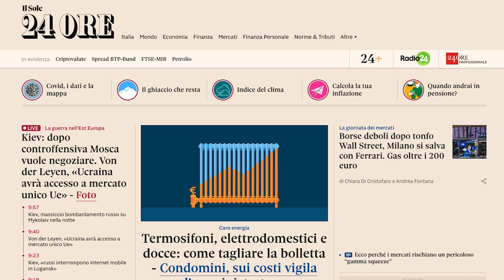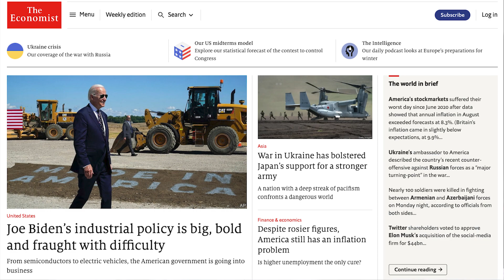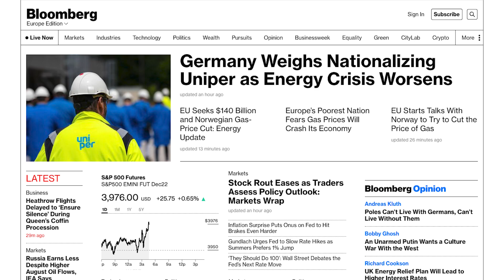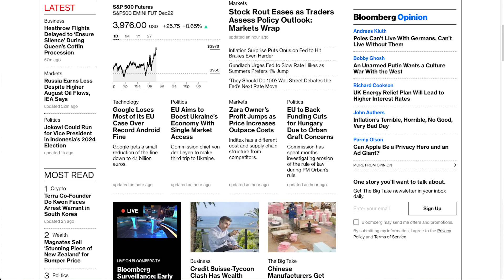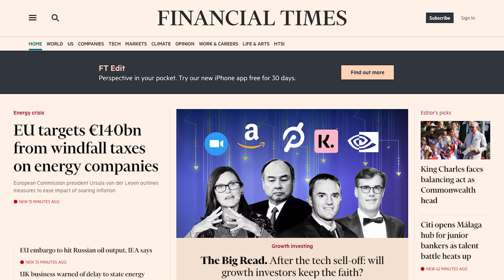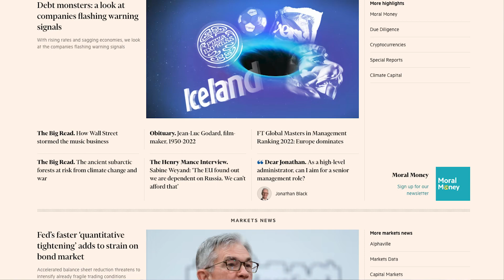I 5 migliori GIORNALI finanziari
Quali sono i migliori giornali finanziari? Quali sono i pro e i contro di ciascuna testata?